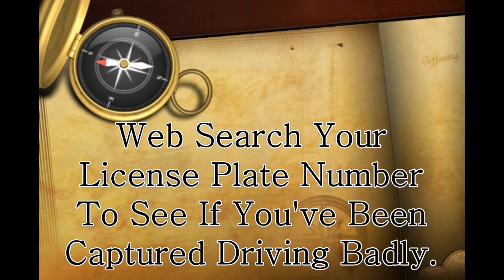0018 Bad Driving Edm La Perle Community Dashcam Videos, CDV1197, PUX203, JPY691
Bad drivers of Edmonton AB Canada Yeg

Stop Sign Runner, Mercedes License Plate CDV1197, 2 captures
Stop Sign Runner, POS License Plate PUX203
Stop Sign Runner, Jeep License Plate JPY691

Thanks Karen Bill Bowers Andrew Knack Julia Stella Trevor Eliott Alexandra Couette Tergeon Gwen Socholotuik Avery Friend Mandy Lee Keith Heather Henson Harapnuik Nicole Dmytruk Julie Keyser Holly McBride Jennifer Kirsch Tessa Kubashka Lorena Crossen Christa Ruel Jean Evans Linnea Nordstrom La Perle Community League Belmead Summerlea Shoutout sub4sub road rage drunk assholes dash cam worst shit stupid Traffic weather